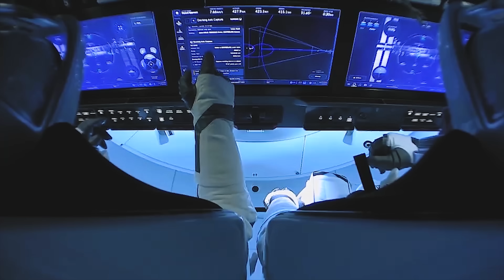Crew Dragon‘s Second Demonstration Mission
Crew Dragon’s test flight with NASA astronauts Bob Behnken and Doug Hurley on board the spacecraft marked the return of U.S. human spaceflight and the first-time in history a commercial company successfully transported NASA astronauts to the International Space Station and back home to Earth.